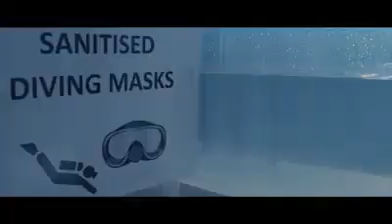Holiday in Egypt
رحلة سائح في مصر لقضاء اجازة رائعة بين معالم مصر الجميلة متضمنة الإجراءات الاحترازية